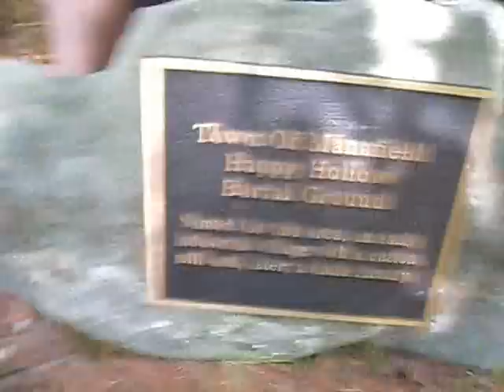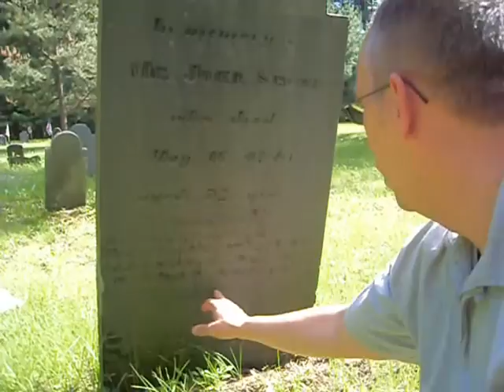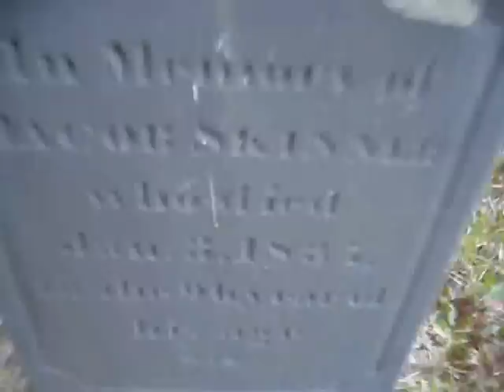Creepy Places of New England: Happy Hollow Burial Ground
Within Mansfield, Massachusetts lies Happy Hollow Burial Ground, location in a residential area. This is another rumored to be haunted spot.